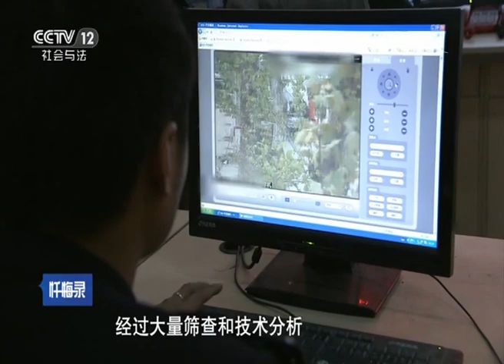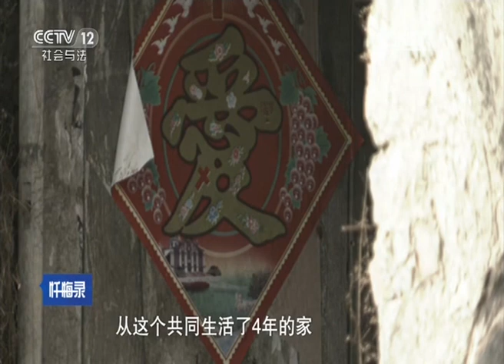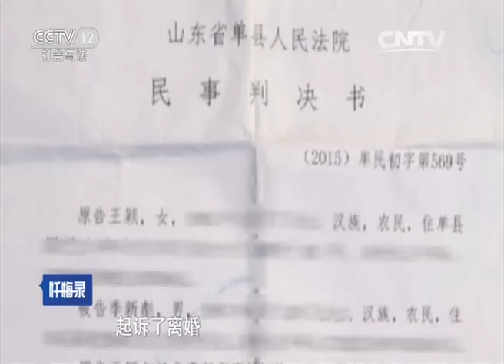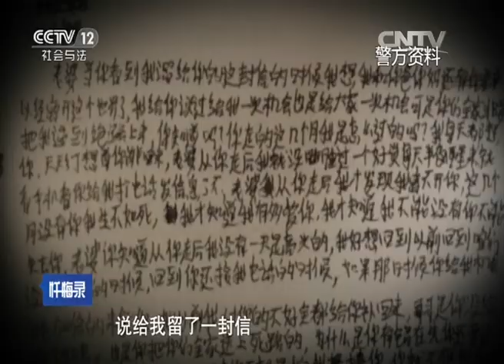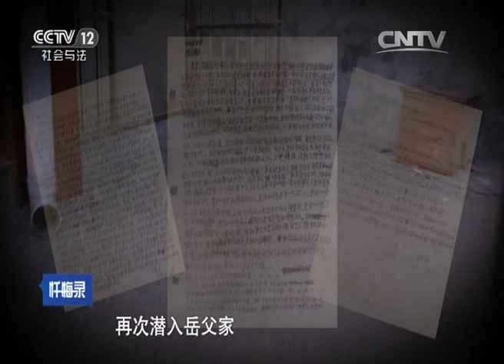嗜血婚变【忏悔录 20160417】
本期节目主要内容： 季新彪和妻子王颖于2011年2月结婚，二人因为家庭琐事，矛盾不断。为了躲避丈夫的纠缠，王颖离家出走并提出了离婚。季新彪四处寻妻不得，为了报复妻子，2015年4月的一个深夜，他潜入王颖娘家，将岳父母先后杀死并抛尸。而今，深陷囹圄的季新彪悔恨不已，但为时已晚。

【《忏悔录》介绍】《忏悔录》是一个以“心灵的焦点访谈”为最终定位和品质追求的周播节目，推崇“没有反思的人生是没有价值的人生”和“吾日三省吾身”的价值观。力图在与犯有重大过失的人物的深度访谈的中，通过他对于自己心路历程的观注和再思考，以忏悔的方式完成自我人格的升华，并给予观众深刻的启迪,从而宣示“人性的光辉，忏悔的力量”这一永恒主题